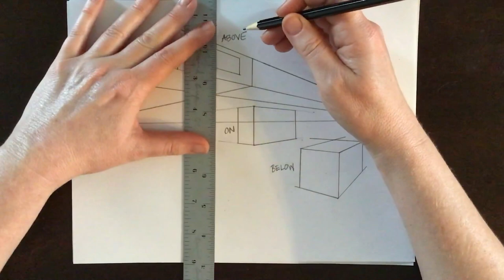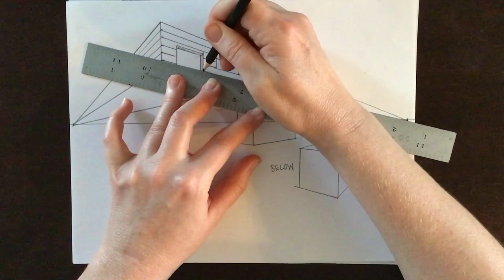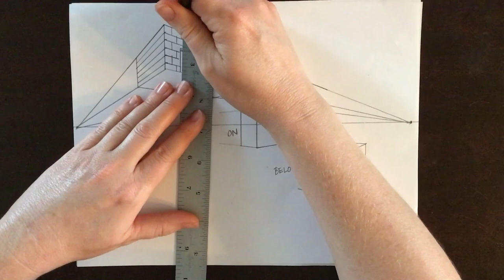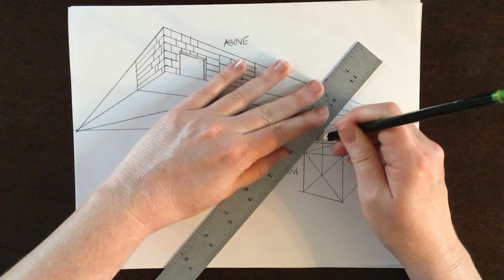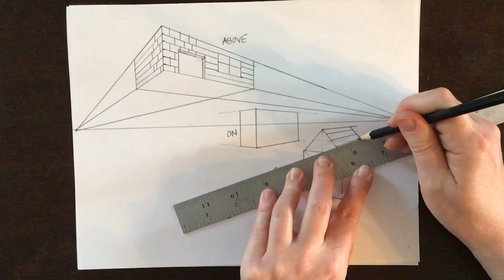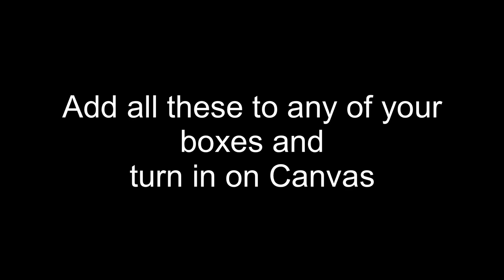2 Pt Part 2